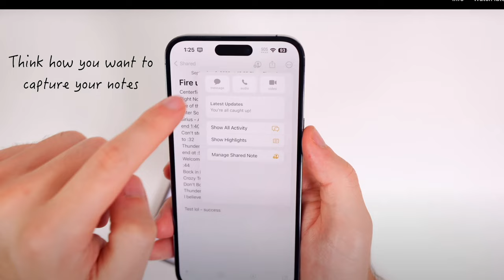How To Take Fast & Effective Notes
In this video I share some techniques for taking notes, and remembering what you learn

WHO AM I: I'm Dr Mark Egan, an Associate Professor at the University of York, who specialises in Organisational Psychology and learning.  My aim with this channel is to help people transform their lives, and achieve things through learning and study.